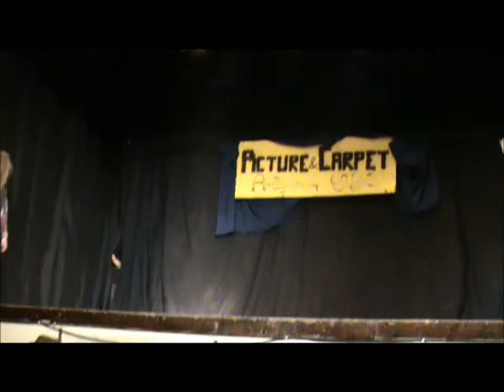ESCOLA L'ESQUEIX - UI SÍ, QUINA POR (4a PART)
Obra de teatre musical representada pels alumnes de Cicle Superior i de 4t.